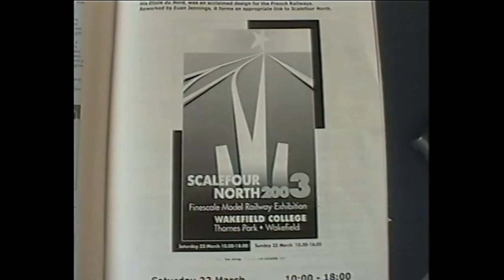Scalefour North 2003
Footage by Rod Cameron of Kerrin Basin, Lowburn Park and Ferring